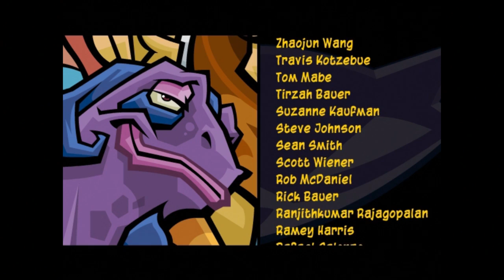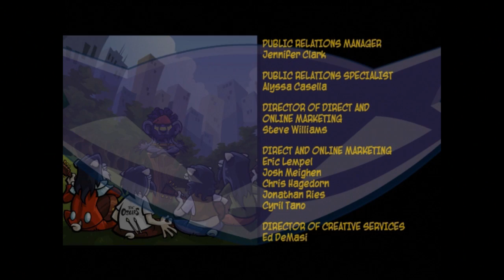Sly 3: Honor Among Thieves: Episode 6: Honor Among Thieves - [Part 3/3]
At long last, I have finished the 3rd game the final battle with Dr. M which now concludes my play-walkthrough of the Sly Collection thank you for watching, enjoy, subscribe for more!